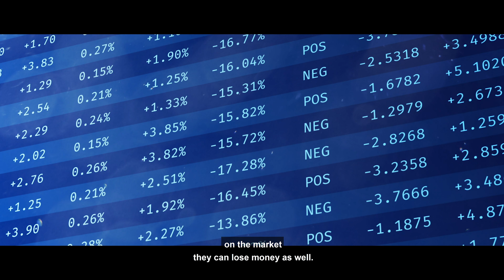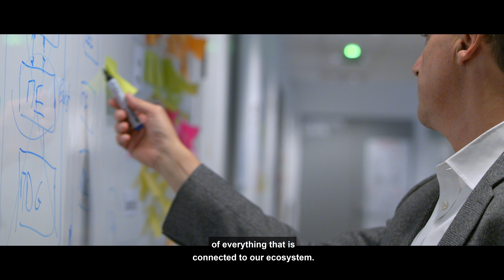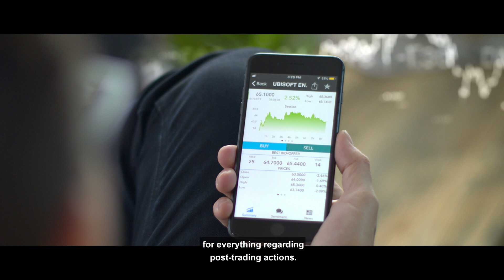Euronext Stock Exchange Relies on Confluent for Event Driven Trading Platform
| As the first pan-European exchange – spanning Belgium, France, Ireland, the Netherlands, Portugal and the UK – Euronext operates regulated securities and derivatives markets in Amsterdam, Brussels, Lisbon and Paris, as well as a regulated securities market in Ireland and the UK. Euronext recently developed a new event-driven trading platform, Optiq®, that provides a tenfold increase in capacity and an average performance latency of as low as 15 micro-seconds for order roundtrip as well as for market data.

Underpinning the Optiq platform is a persistence layer that the Euronext development organization built using Confluent Platform. Confluent Platform provides a reliable, scalable streaming infrastructure for Optiq that supports millisecond latencies with no messages lost. “When we started, Kafka was a new technology to us, and one that we had decided to use for a very critical application in our system,” says Philippe Planchon, Architect and Innovative Trading Solutions Director at Euronext. “With Confluent we felt supported in our decision and we knew we had the right level of expertise to get prepared and to help if we encountered any issues. That was a key element in our success.”